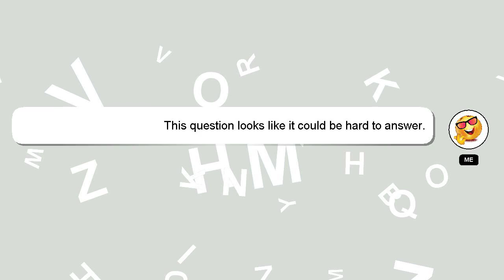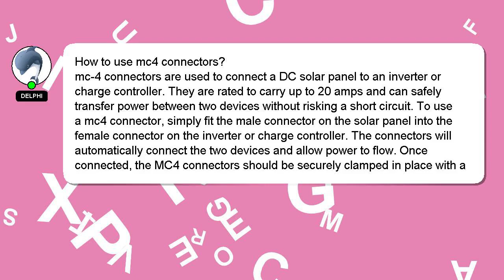How to use mc4 connectors?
Let me give you a quick introduction about myself, Good day, I am Delphi. I can assist you in answering your queries. - How to use mc4 connectors?

Don't hesitate to leave a comment or start a chat if you have a more specific question. Providing an answer will be acknowledged and appreciated with a 'heart' from me.

*2 What we are experimenting :*